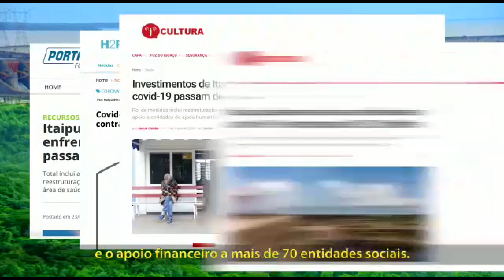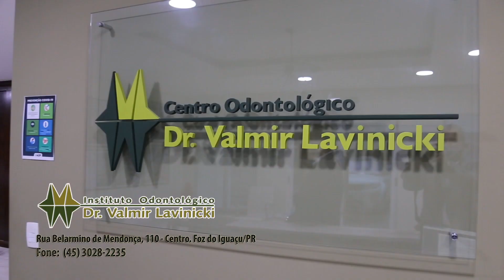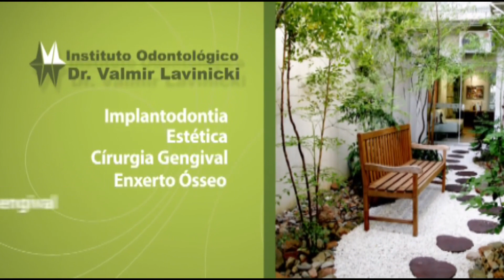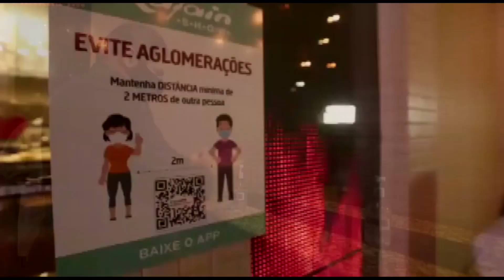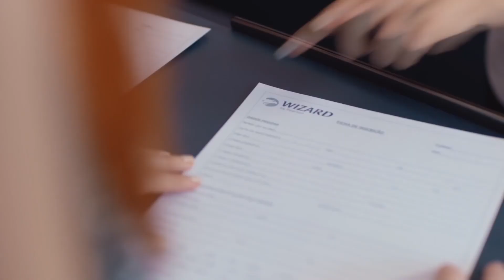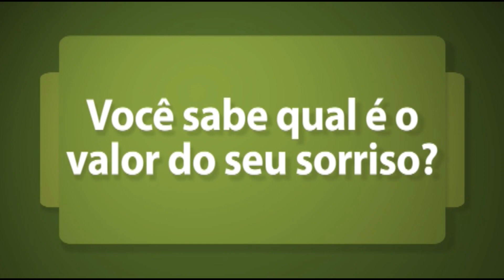Foz em Destaque TV - Edição 719 (22-09-20)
Apresentação MICHELE GALLI
1º bloco:
- Fundaçao da ASATUR - ASOCIACIÓN PARAGUAYA DE AGENCIAS DE VIAJES Y EMPRESAS DE TURISMO EN PARAGUAY EM CIUDAD DEL ESTE

2º bloco:
- Instituto Odontológico Dr. VALMIR LAVINICKI
- Churrascaria Rafain